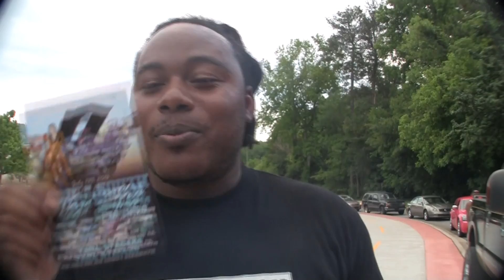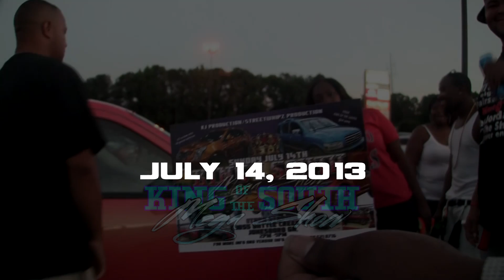STREETWHIPZ KING OF THE SOUTH COMMERCIAL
this show is going to be so pack ...im stressing that you plz get there early
2pm -9pm 1055 Battlecreek rd Jonesboro Ga.
$1000 to best of show( base on car show entry)